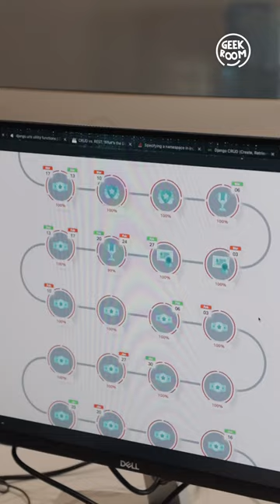Bëhu programues dhe mëso nga një ekip që vjen nga Silicon Valley - Geek Room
💻 Regjistrimet për klasat e qershorit në  Holberton School Albania 🇦🇱 sapo kanë nisur dhe kjo është mundësia jote për të zhvilluar një program intensiv mbi themelet e shkencës kompjuterike me mundësi specizimi në fusha si: Machine Learning, Augmented Reality & Virtual Reality, Full-Stack Web Development, Low Level & Algorithms, Front-End & Back-End Web Development.

🔗 Më shumë info gjen në 👉 holbertonschool.com

Host: Brenton Bënja
Producer: Brenton Bënja
Në video:
Evis Topollaj, Student Holberton School Albania
Eno Gupe - Inxhinier software-ik, OTP Bank Albania